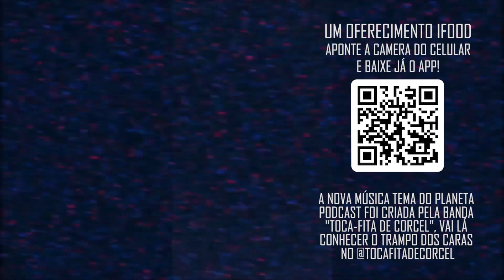JÁ COMEÇA COM UM S0C0 NA CARA com Humberto Rosso e Daniel Varella | Planeta Podcast (CineClube)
No CineClube especial sobre Cães de Aluguel,
Varella e Humberto falam sobre o gosto que eles tem por cinema, como uma geração tomou gosto pela coisa e a vontade de fazer um filme que começa com um soco na cara!